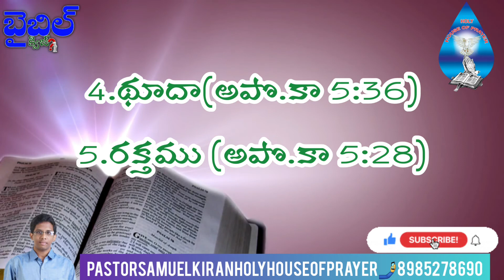Acts(అపొ.కా) on 6th chapter Questions-Bible Quiz in Telugu-Pastor Samuel Kiran Holy House of Prayer